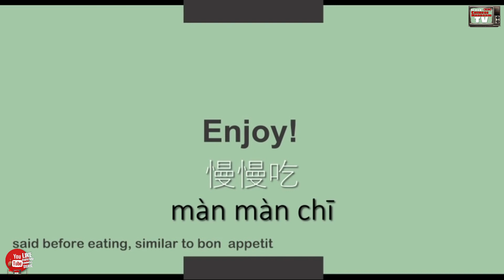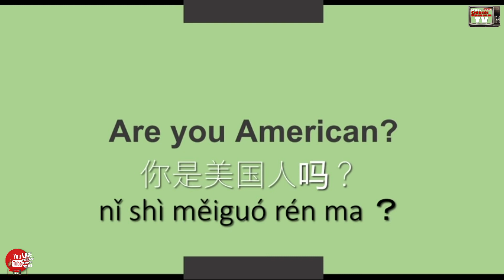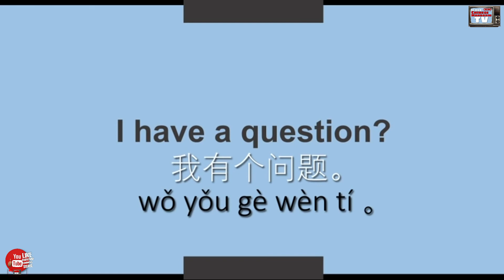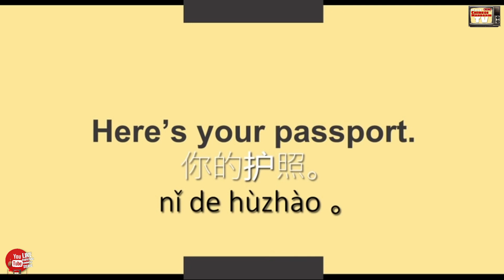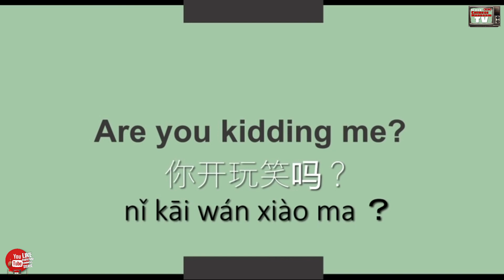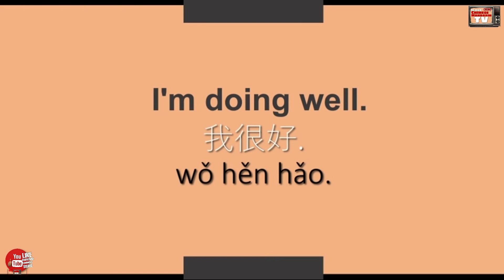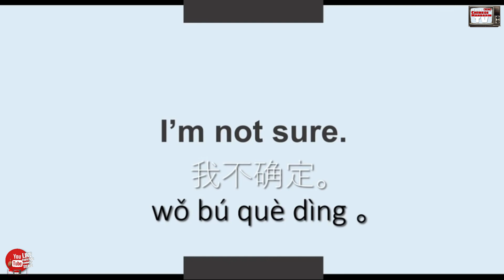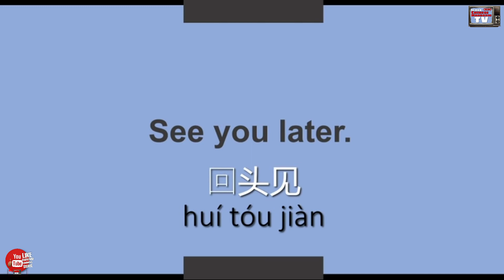Learn Mandarin Chinese 230 Basic Phrases 中文 | 3 hours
Hello (Ni Hao) i hope this video can help you to learn chinese mandarin.